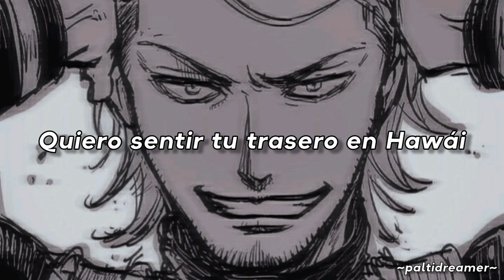Montero - Lil nas X (Sub español) //Jean kirstein//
Canción: MONTERO (Call me by your name)  ~ Sub Español ~
Artista: Lil nas X
Personaje: Jean Kirstein
Anime: Shingeki no kyojin